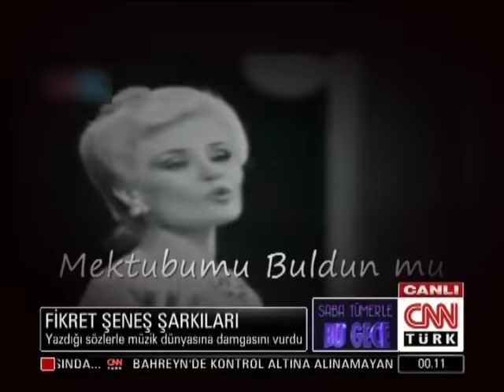Fikret ŞENEŞ CNN TÜRK SABA TÜMER 2011